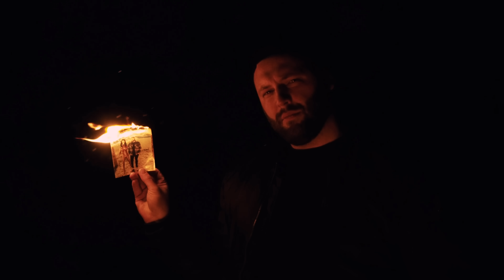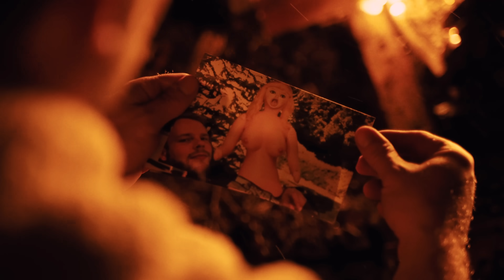Los Brudalos - Guad Weida (prod. by Los Brudalos)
Guad Weida. Des san auf jeden Foi Expartner mit dene ma im schlechten auseinander ganga is. Ab und zua is a guad, wenn manche Leid weg san. Und no besser is, wenn ma des selber realisiert. Wer des no ned ganz g'schafft hod, kommt dem Ganzen vllt. mit dem Song näher!

Vui Spaß damit.

Mia genga wieder auf Tour, Tickets auf unserer Homepage:

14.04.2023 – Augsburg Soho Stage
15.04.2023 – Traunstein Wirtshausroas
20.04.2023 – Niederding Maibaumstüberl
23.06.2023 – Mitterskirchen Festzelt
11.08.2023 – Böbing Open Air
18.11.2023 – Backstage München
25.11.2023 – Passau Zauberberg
weitere Termine folgen!

Oans no zum Schluss – weils wichtig is

Produktion: Cinerella Films

Regie: Oid O
DOP: Thomas Willibald
Schnitt: KidRäp
VFX: Hairy Harry

Danke an Toms Eltern fia de Location :-)